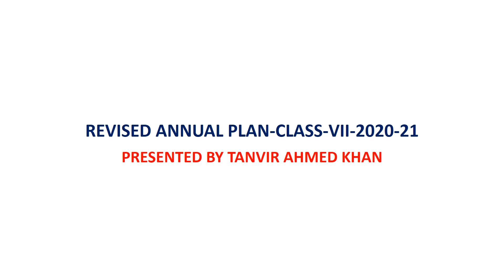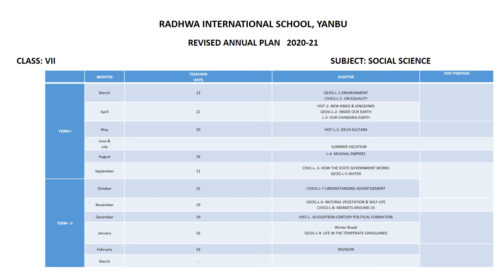REVISED ANNUAL PLAN- CLASS- VII- 2020 21